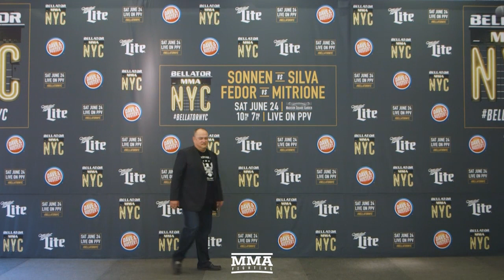Bellator 180 Media Day Staredowns - MMA Fighting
At Bellator 180 media day, the fighters competing on that card squared off Wednesday afternoon.